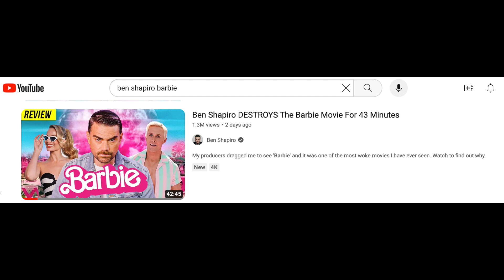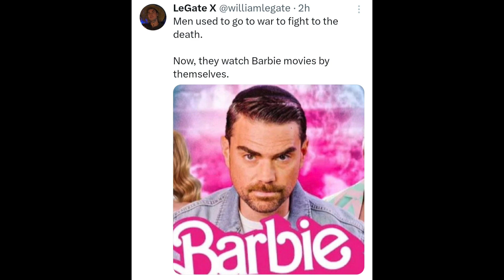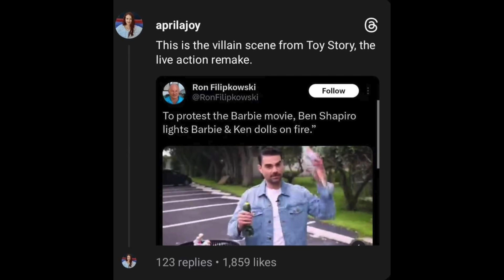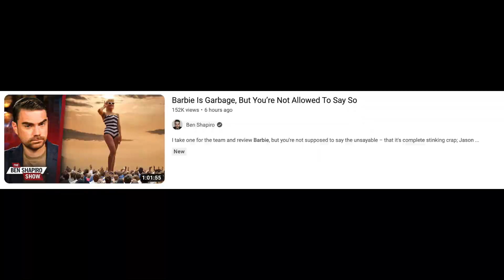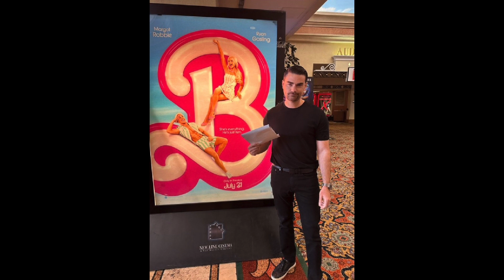I Watched Ben Shapiro's 43 Minute Review of Barbie The Movie So You Don't Have To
As you may know, Barbie: The Movie was released and, so far, it is on its way to becoming a major hit. However, there is one person who is horrified at this. Right-wing commentator Ben Shapiro is so aghast at that movie's existence that he claims that his producers made him go to see that movie and he uploaded a 43-minute review where he is more angry than even the president of Ukraine (and that country is currently being invaded by Russia). He even paid Mattel to buy some Barbie dolls and a car so he could burn them in a trash can.

My video focuses on just the highlights of Ben Shapiro's trainwreck of a movie review and I do it all in just under 10 minutes. I also mention that Ben Shapiro had uploaded a subsequent hour-long video where he gripes about Barbie: The Movie. After dealing with Shapiro's 43-minute anger-filled rant, I just didn't want to subject my own mental health to an hour-long video.

In that mention I briefly mention a video on the Derek Watches Movies YouTube channel where Derek reviews both the Barbie movie and a French film in just under two minutes. You can check it out at:

I watched that Ben Shapiro video so you don't have to but if you still feel the need to see it first hand, here it is:

I couldn't stomach Ben Shapiro's hour-long video where he hates on Barbie: The Movie even more but if you want to subject yourself to his hatred, you can check it out at:

But, wait, there's more! Since I finished my video review of Ben Shapiro's video review of Barbie: The Movie, I found out that he has devoted yet a third video to that film.

At that point, Ben Shapiro has devoted more video time to ranting and raving against Barbie: The Movie than the total two-hour run time of the original movie itself.